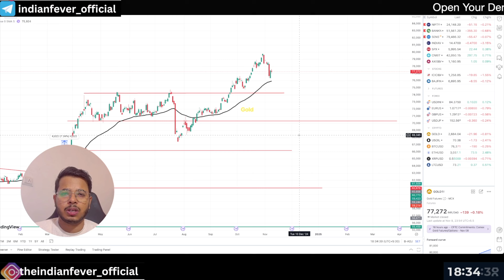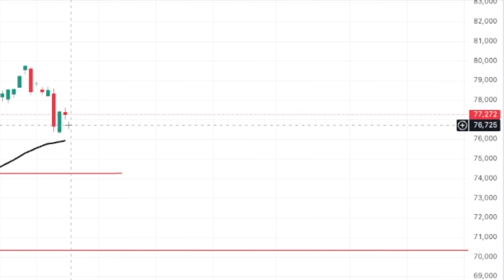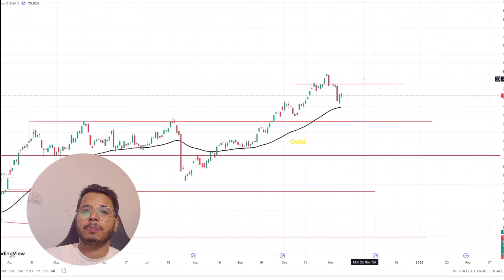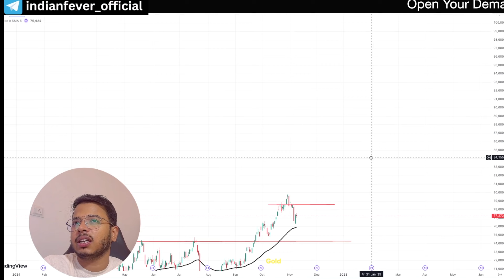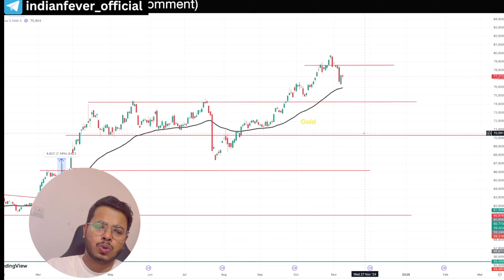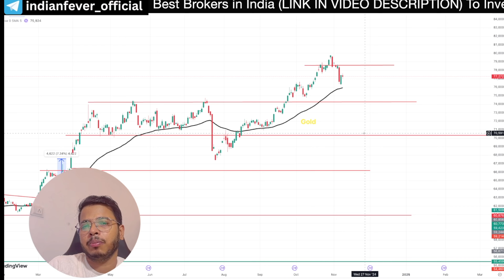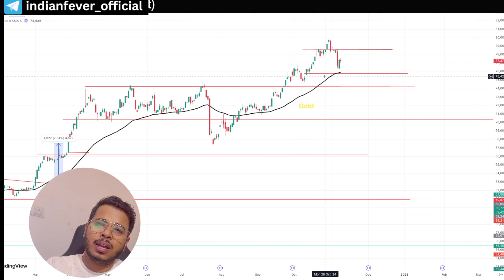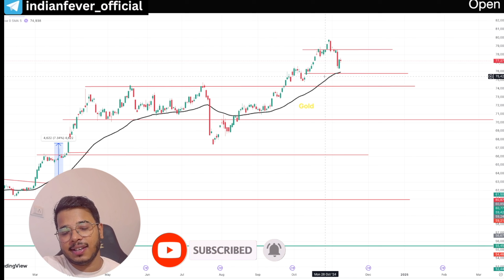सोना जाएगा 1,00,000 रुपये: Should You Buy Gold? Gold Price Analysis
Gold is one of the safe haven to invest. but what everyone should do on gold now? at all time high market? in this video I am sharing the Gold price level to buy on wedding season as well as I cover on the behalf of the trading purpose on gold.

Best Book On Investing:
The Intelligent Investor

Topic covered:
1) Gold Price Analysis
2) Gold Investing
3) Gold price
4) Best gold investment
5) how to invest in Gold?
6) Gold will touch the 1,00,000 price?